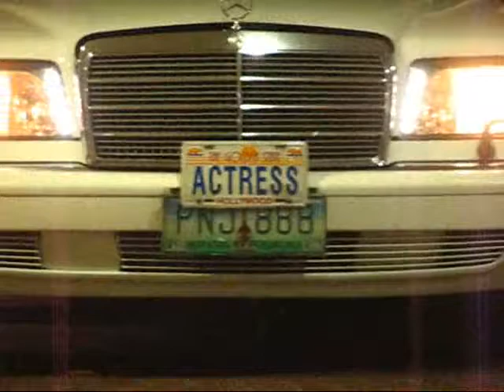Limo commercial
Mercedes Benz Ultra-Limo with Bar and TV